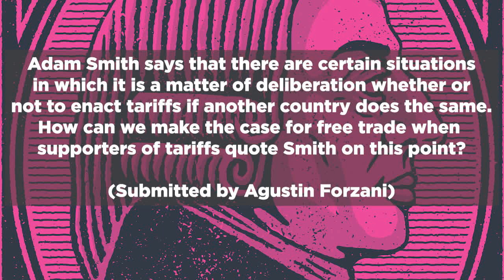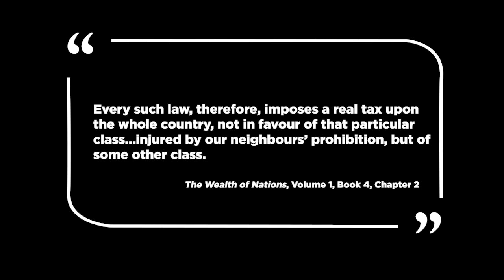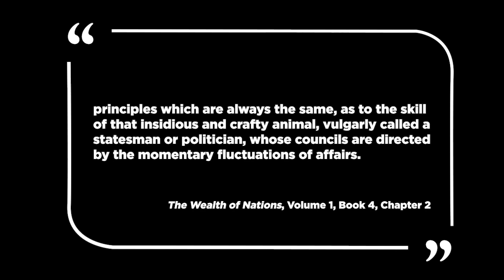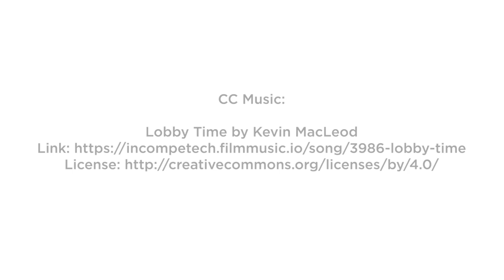Ask Us Anything: Adam Smith on Retaliatory Tariffs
In the fourth installment of a multi-part “Ask Us Anything” series, Professor Donald J. Boudreaux tackles the one genuine economic exemption Adam Smith makes to his policy of free trade — retaliatory tariffs.  Professor Boudreaux examines the context in which Smith wrote about this exemption and how Smith qualified his argument for the use of retaliatory tariffs.